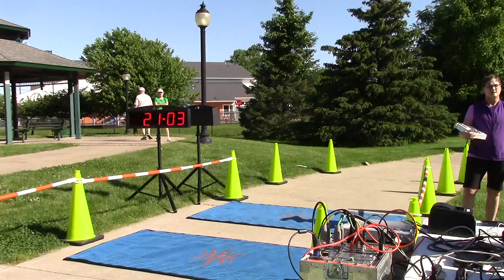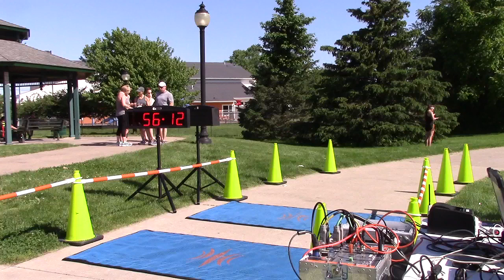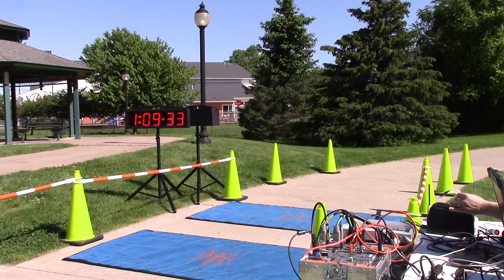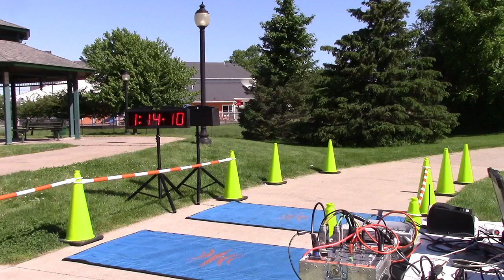Reds 2019 1